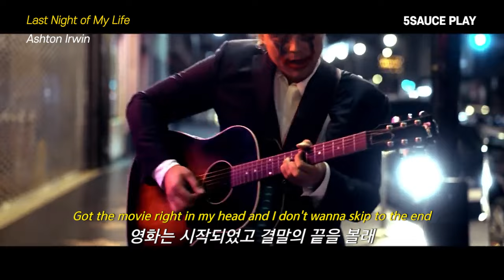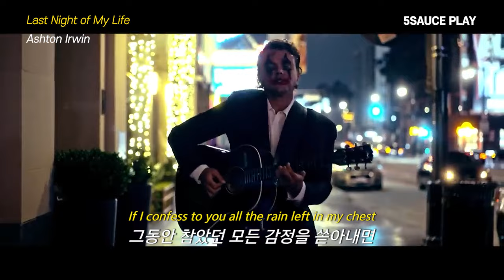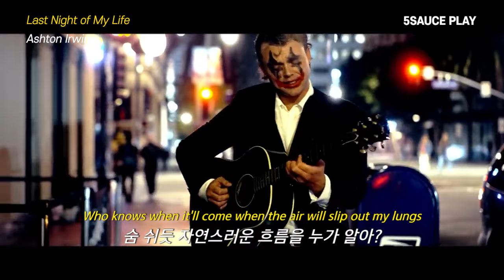[5SOS Ashton] 애쉬튼 어윈 - Last Night of My Life [한글 가사/ 한글 번역/ 한글 번안/ 가사 해석]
11월 1일 공개된 애쉬의 두번째 솔로 앨범
BLOOD on the DRUMS Disc 1 일곱 번째 수록곡 Last Night of My Life